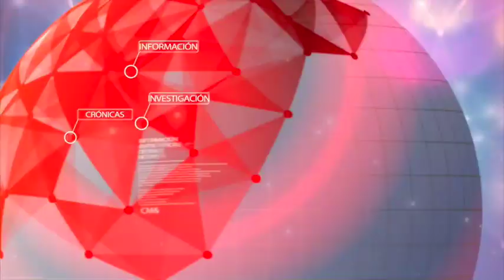Estos son algunos de los personajes más influyentes del mundo según la revista Time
La revista Time publicó el ranking de las 100 personas más influyentes del 2018. En el listado, dividido en seis tomos, destacan varios jefes de estado, como los polémicos Donald Trump y Kim Jong-un, así como empresarios y pioneros.